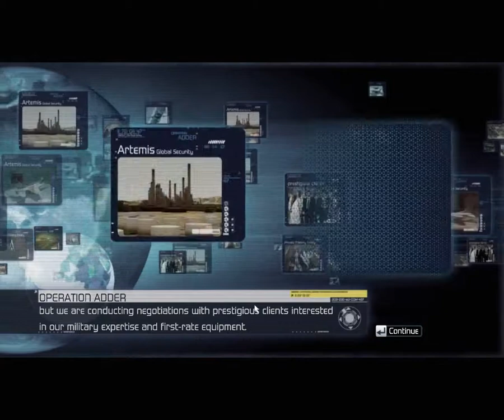Tom Clancy's H.A.W.X. (PC) - 2. Adder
Effectively Ace Combat by gaijins, H.A.W.X is a fairly accessible flight sim with full keyboard and mouse support as well as fully mappable input configurations for flightsticks and controllers.

The second level is a straight-forward defensive perimeter mission, there end up being alot of these in H.A.W.X. and really it is a test for how fast you can actively assign your squad orders throughout the mission. Even in a MIG-21, this mission is easy work.

AMD Radeon 4870 512MB GDDR 5
Intel Core 2 Duo E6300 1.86Ghz (OC 2.1Ghz)
3GB DDR 2 Crucial
Samsung 500GB HDD